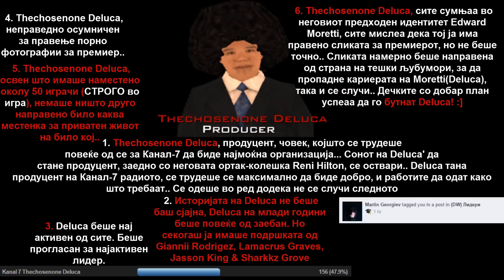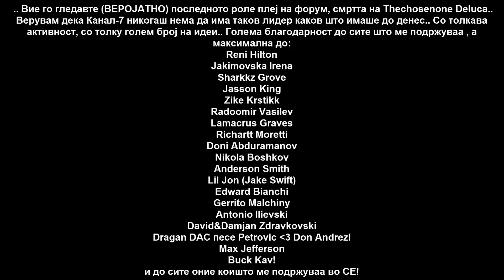- Dream World RPG Macedonia - Thechosenone Deluca